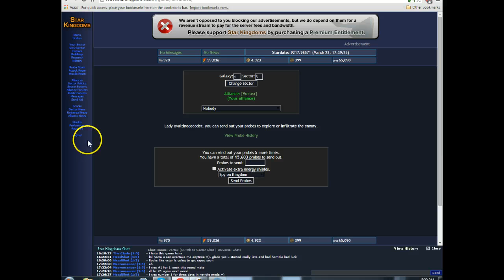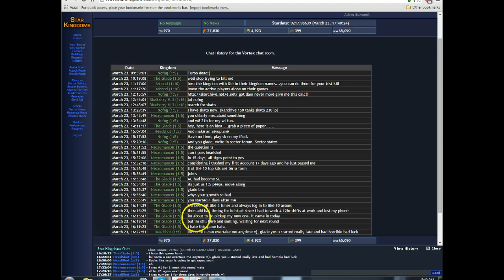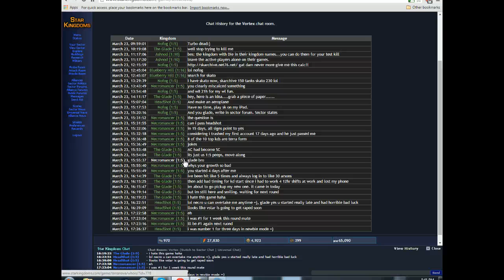Star Kingdoms griefing 26 Besuredrinkyourovaltine 3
The Glade still doesn't know it's me who's been hitting him aahahhahahahaah what a little yutz